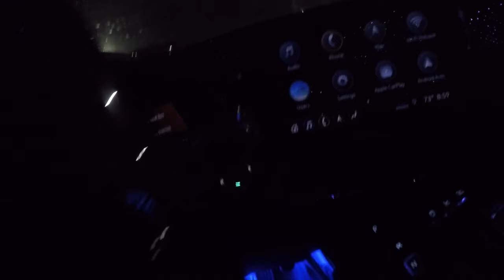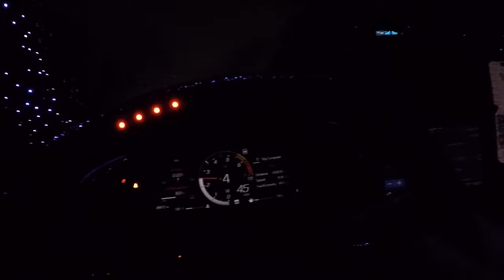Camaro ZL1 vs C8 Corvette Stingray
Camaro ZL1 and C8 Corvette Stingray runs and fun

▶Automotive Styling, Lighting, Performance, & More!